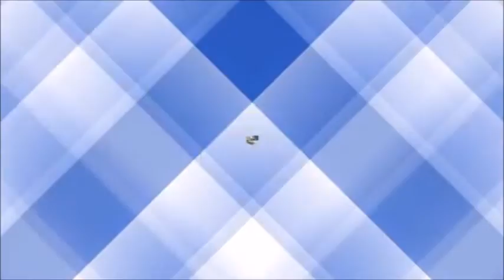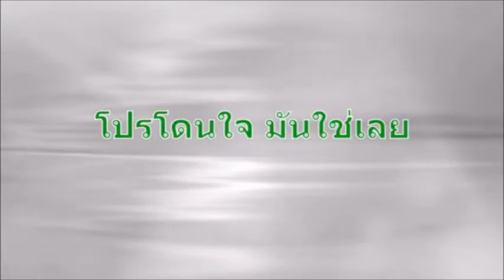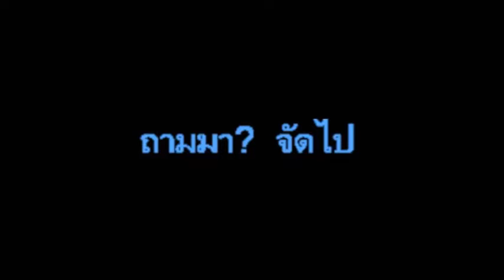โชว์โนอาย บริการหมอคอม 1414Plus ครั้งที่ 12 วันพฤหัสบดีที่ 12 กันยายน 2562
ข่าวไอทีมีมาโม้
ผลิตภัณฑ์ apple การเปิดตัวใหม่ของ IPhone11, IPhone11Pro และ IPhone11ProMax IPad gen7 AppleWatch5 และอีก 2 บริการใหม่ๆ จาก apple มีอะไรอย่างไรบ้างมุมมองของคนตาบอดเป็นเช่นไรมาติดตามกันครับ
สุกดิบโชว์
นวัตกรรม powerBank ปัจจุบันเลือกซื้อ powerbank กับ smartPhone ใหม่ๆเลือกทีมี pd qc อย่างไรดี มาดูกันครับ
โปรโดนใจมันใช่เลย
7-11 มาแล้วจ้ะ
ถามมา ... จัดไป
ถามมาจัดไป คุยกันทักทายกันได้ในช่วงนี้เลยครับ ยินดีตอบทุกเรื่องครับ